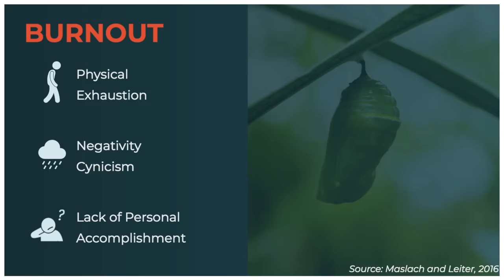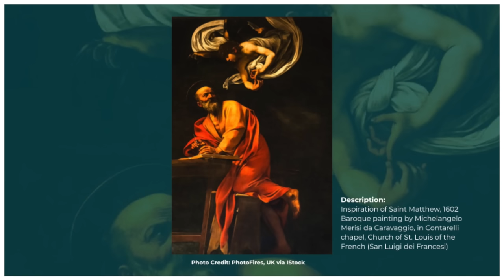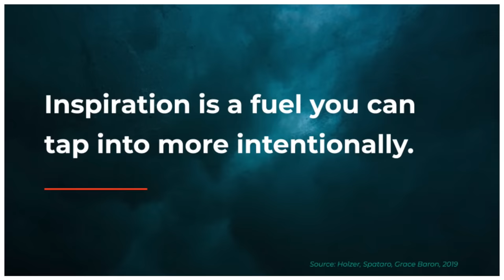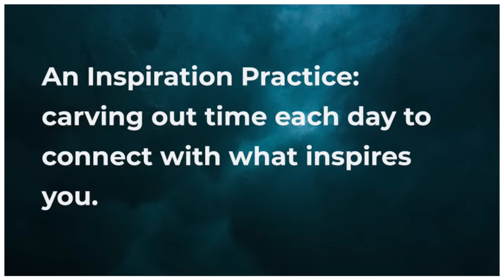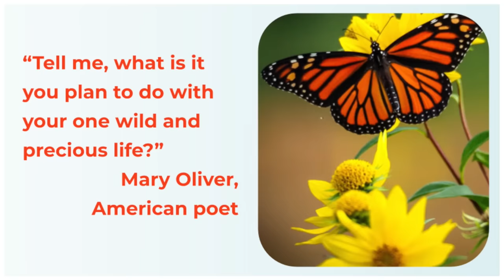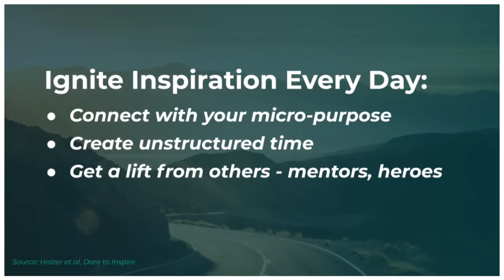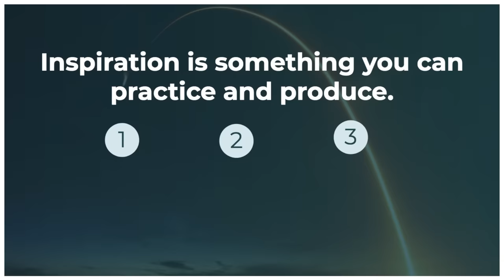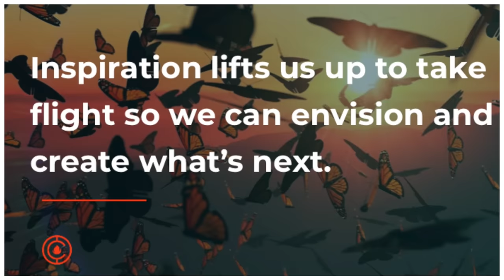Unpack the power of inspiration to shape your future | Allison Holzer | TEDxDartmouth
How do we sustainably fuel ourselves to lead and boldly shape the future? Sustainable Inspiration is the answer. If we have any hope of solving today's complex problems (and those not yet surfaced), we need to start by addressing the inspiration problem. Fortunately, every one of us has the power to reimagine a better future and drive positive change for ourselves and within our teams and organizations. Contrary to popular belief, inspiration isn't a fleeting emotion or experience that visits us infrequently and without warning. In this compelling and unexpected talk, Allison Holzer presents her research and unpacks the science of inspiration as a force we all have the power to ignite and control. Allison Holzer, MCC, MAT & MFA is a Master Certified Leadership & Executive Coach, keynote speaker and co-CEO of InspireCorps, an inspiration and people strategy firm that partners with organizations to drive business growth and innovation. She is the co-author of Dare to Inspire: Sustain the Fire of Inspiration in Work and Life (Hachette, 2019), a leadership and business book that redefines inspiration as a critical resource in modern work and organizational culture. Over the last two decades, Allison has coached hundreds of students, leaders and leadership teams across different industries to achieve new performance heights while also focusing on well-being and to inspire themselves and others. This talk was given at a TEDx event using the TED conference format but independently organized by a local community.